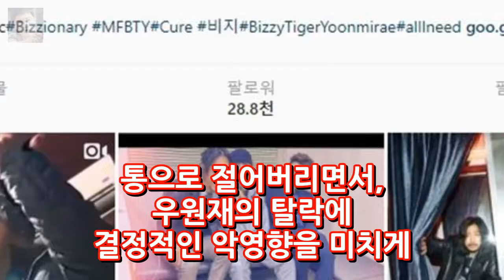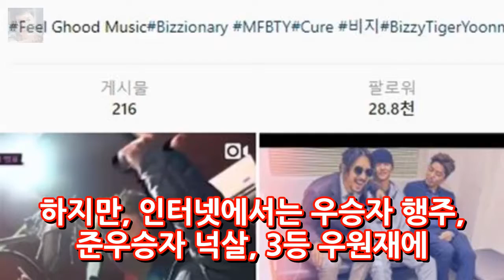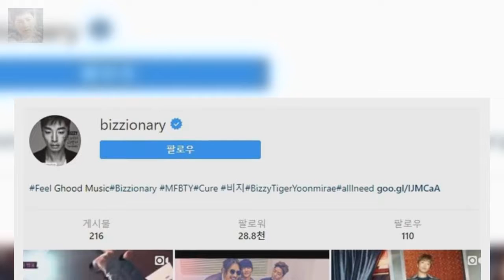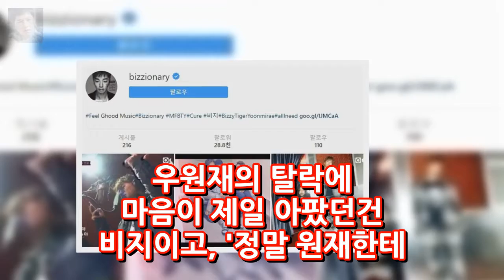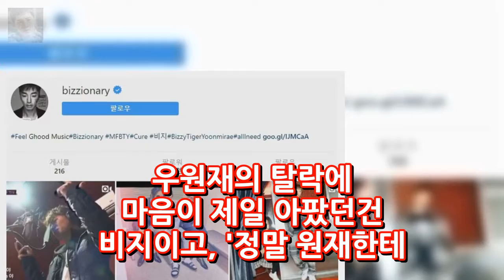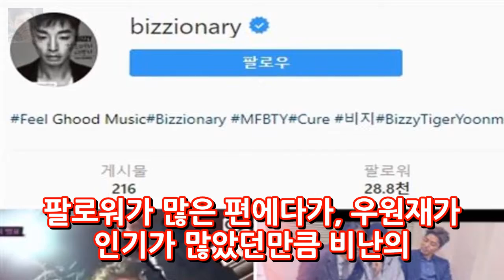비지 나이 가사 실수 쇼미더머니 우원재 탈락 인스타그램 엔터테인먼트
비지 소개 비지는 Bizzy 라는 예명을 쓰고 있고 본명은 박준영입니다. 나이는 1980년생으로 38살입니다. 키는 178cm로 큰 편이시네요. 소속 레이블은 필굿뮤직이며 소속그룹은 MFBTY에 속해있습니다. 무브먼트 출신의 래퍼이며 타이거 JGK와 함께 공연하는 경우가 많다고 합니다. 타이거 JK 윤미래와 함께 MFBTY 라는 힙합 그룹 소속이며 쇼미더머니 6에 타이거 JK와 같이 프로듀서로 참가했습니다.
내편남편 아베 미호코 일본방송 블로그 최성용 아내 아베 미호코  엔터테인먼트:
장쑤 홍정호 중국 연봉 약 20억 정도 현지 반응 잘생긴 얼굴로 여성에게 인기  엔터테인먼트:
켄 그리피 주니어 마이크 피아자 명예의전당 입성 통산기록과 성적  엔터테인먼트:
이미연 김승우 이혼사유 결혼 미용실 이혼시 루머 나이 성형 전남편  엔터테인먼트: